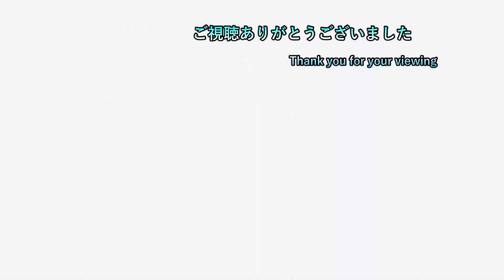【スーパーマリオRPG】 ep5 キノケロ水路の最奥に居たベロームにマロが食べられる！？ 【初見プレイ】【ネタバレ注意】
2日周期で20時半枠と22時枠を交互に出してます
19時枠  ceroA、B、Cに限りどんなゲームでもプレイ可能
　　　　２，３週間置きにポケモン一匹縛り（SV）長編動画投稿

20時半枠 気になるゲーム（現在２つ）

22時枠 ゲームタイトル五十音縛りのゲーム

日常垢